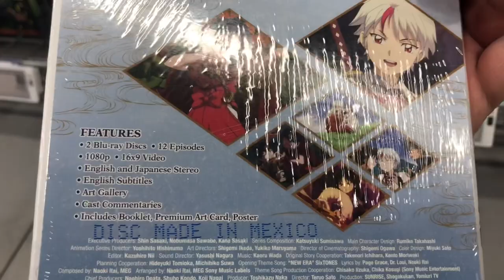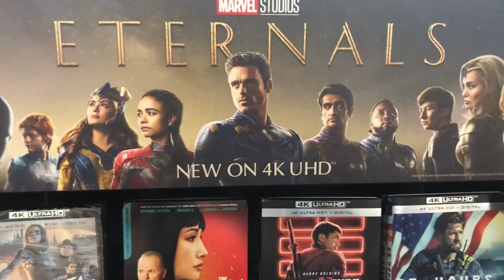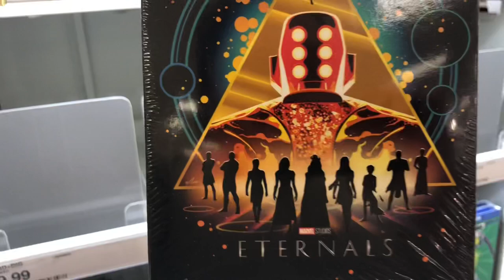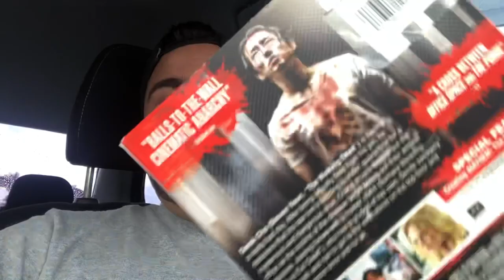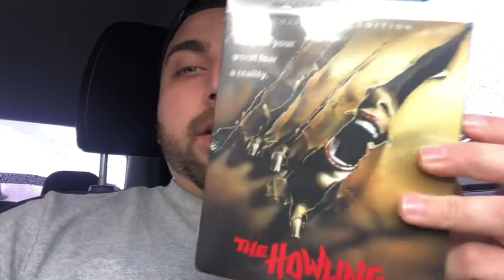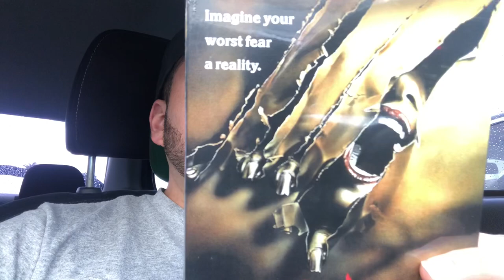The Howling 4K Blu-ray Hunting!